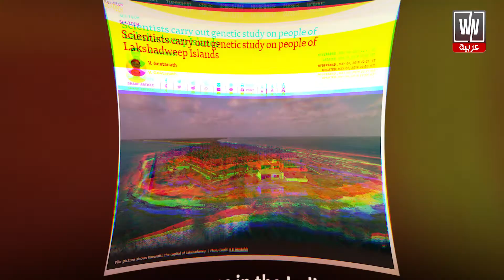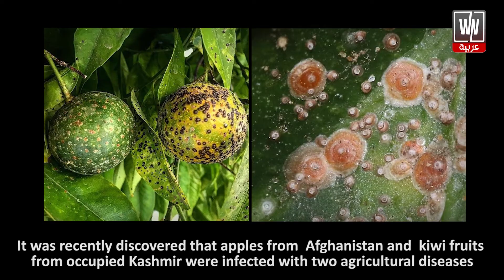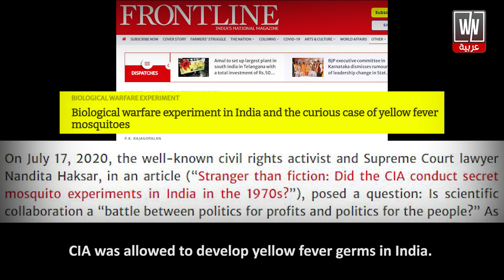Why Israel Uses India to Make Chemical Weapons Against Iran? | Genetic Engineering | White News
لماذا تستخدم إسرائيل الهند لصنع أسلحة كيماوية ضد إيران؟ | الهندسة الوراثية | وايت نيوز

For the first time, genetic studies on the archipelago's people by a team led by K. Thangaraj at the CSIR-Centre & Israeli Scientists, for Cellular and Molecular Biology (CCMB) have revealed that the majority of human ancestry in Lakshadweep is largely derived from South Asia, with minor influences from East and West Eurasia. Furthermore, no trace of early human migration across the Lakshadweep islands was discovered. DNA samples from 557 people from eight major islands were analyzed for mitochondrial DNA and 166 people for Y chromosome markers.
Watch the complete video of White News to know more about that how and why Israel is using Indian to make chemical weapons against Iran.

5️⃣ Chanakya, the ancient Hindu prophet of deceiving still part of Indian foreign policy - White News